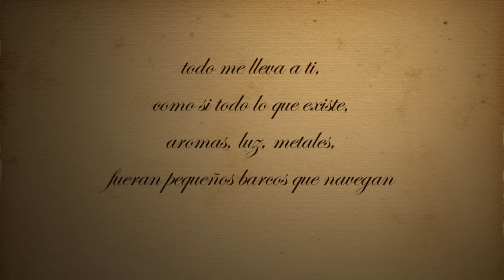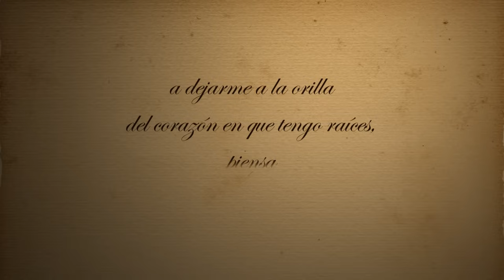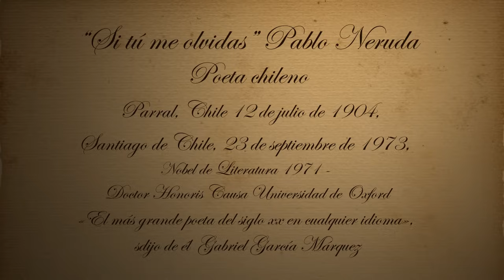Si tu me olvidas - Pablo Neruda - Recitado por Feneté - If you forget me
Si tú me olvidas.
Quiero que sepas
una cosa.

Tú sabes cómo es esto:
si miro
la luna de cristal, la rama roja
del lento otoño en mi ventana,
si toco
junto al fuego
la impalpable ceniza
o el arrugado cuerpo de la leña,
todo me lleva a ti,
como si todo lo que existe,
aromas, luz, metales,
fueran pequeños barcos que navegan
hacia las islas tuyas que me aguardan.

Ahora bien,
si poco a poco dejas de quererme
dejaré de quererte poco a poco.

Si de pronto
me olvidas
no me busques,
que ya te habré olvidado.

Si consideras largo y loco
el viento de banderas
que pasa por mi vida
y te decides
a dejarme a la orilla
del corazón en que tengo raíces,
piensa
que en ese día,
a esa hora
levantaré los brazos
y saldrán mis raíces
a buscar otra tierra.

Pero
si cada día,
cada hora
sientes que a mí estás destinada
con dulzura implacable.
Si cada día sube
una flor a tus labios a buscarme,
ay amor mío, ay mía,
en mí todo ese fuego se repite,
en mí nada se apaga ni se olvida,
mi amor se nutre de tu amor, amada,
y mientras vivas estará en tus brazos
sin salir de los míos.